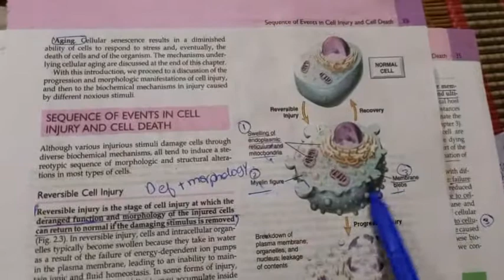cell injury (PART 2) REVERSIBLE CELL INJURY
REVERSIBLE CELL INJURY IN EASY WAY